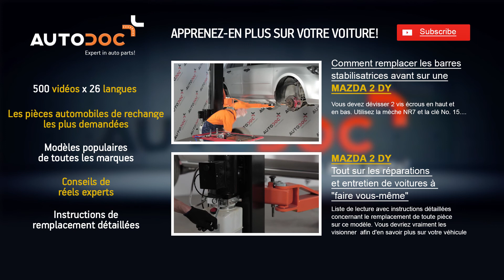Remplacement des disques de frein avant, plaquettes de frein avant MAZDA 2 DY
Remplacement des disques de frein avant, plaquettes de frein avant MAZDA 2 DY Disques De Frein / Frein à Disque avant Plaquettes De Frein / Jeu De Plaquettes De Frein avant TUTORIEL | AUTODOC

Le meilleures marques fabriquant une Disques de frein et Plaquettes De Frein: BOSCH, STARK, SACHS, SKF, VAN WEZEL, VALEO, LuK, MAPCO, A.B.S., ATE.

🛒 Vous trouverez sur notre site une vaste sélection de pièces automobiles d’intérêt

Appli AutoDoc — téléchargez l'appi, et achetez des pièces automobiles quand et où vous le souhaitez!